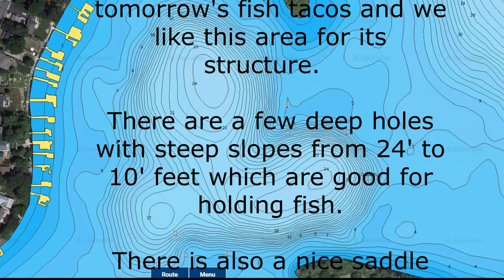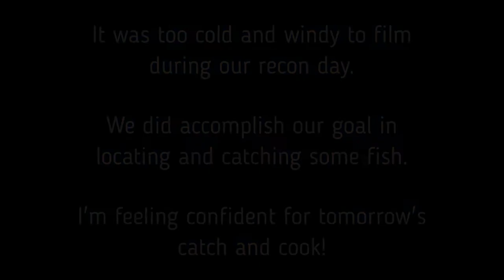Taki Fish Tacos - Catch & Cook on the Ice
Today I gave a few of my friends the full ice fishing experience.  Brought them out on the ice, taught them to fish, and then cooked their catch!  Delicious fish tacos made with fresh panfish, homemade guac, salsa mayo, black beans and takis!!

Recipe in video if you want to try these out for yourself.

And let me know down in the comments how you like it and what you'd like to see in the future!

Thanks and tight lines,
Louie